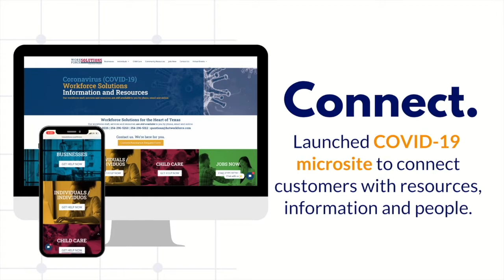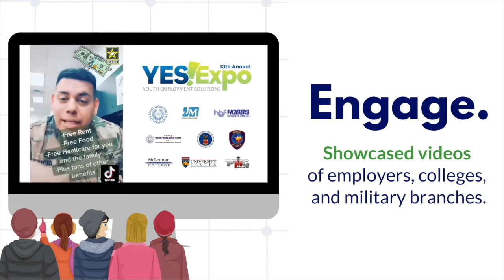Workforce Solutions for the Heart of Texas